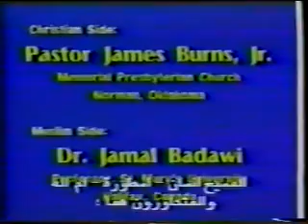Jesus Christ: Man, Myth or God? ( Dr. Jamal's Opening Statement - 1 of 3 )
What do you believe about Jesus? Is he a good man? Is he a prophet?

Or is he, as Christians believe, actually divine?

What do Muslims believe about Jesus? Is he a prophet or more than a prophet?

What does the Bible say about the identity of Jesus Christ?

Representing the Muslim perspective was Dr. Jamal Badawi: Dr. Badawi is a professor of Management at Saint Mary University in Halifax.

He has authored several books and articles on Islam and designed and participated in the production of nearly 350 half-hour segments of a TV series on Islam.

He has lectured extensively in North America and abroad, and is an excellent speaker on a variety of topics including Islam & Christianity.

Dr. Badawi is also a member of the Islamic Society of North America (ISNA) Fiqh Council.

Representing the Christian side was Pastor James Burns Jr, He has attended Texas Annon University and recived his Bsc degree in physics in 1965

He has obtained his Msc in Physics in 1967 in which he did a research at Oak Ridge National Laboratory's atomic physics

Rev. Burns has taught Physics and Engineering for four years at Mody College in Galveston, Texas.

He has attended Austin Prespyterian Theological Seminary from 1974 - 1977 and recived his Master of Divinty from the school.

The Topic: Jesus Christ: Man, Myth or God?

A dialogue between Dr. Jamal Badawi and Pastor James Burns Jr from Memorial Prespyterian Church, Norman, Oklahoma

(University of Oklahoma, Norman, Oklahoma, USA 1986)